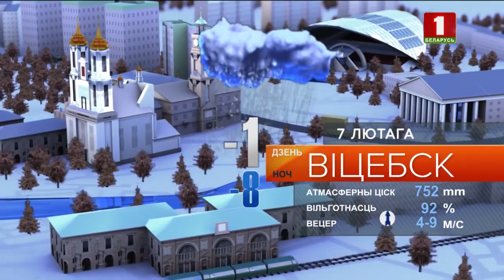Прагноз надвор’я на 07.02.2019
Прагноз надвор’я на 7 лютага 2019 года.